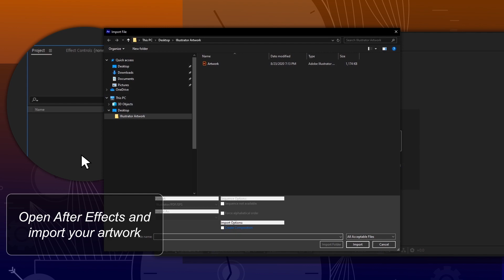How to open Adobe Illustrator files in After Effects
Create your artwork in Illustrator, move and groove in After Effects. Here's how to get more out of the Creative Cloud suite.